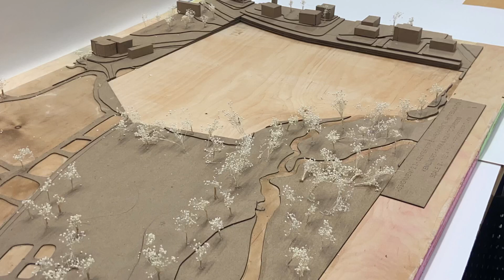Arch 403 assembly diagram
Assembly diagram for arch 403